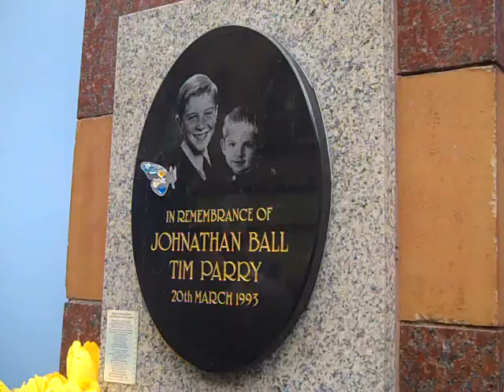Warrington Remembers 21 years on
Coverage of the 21st anniversary of the IRA bomb attack on Warrington which claimed the lives of Tim Parry and Johnathan Ball including interview with peace campaigner Colin Parry.